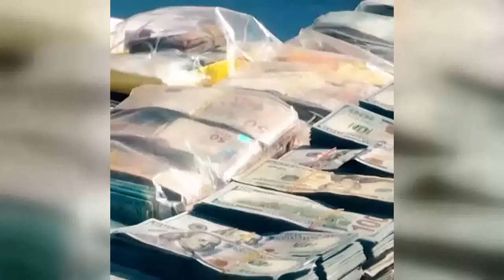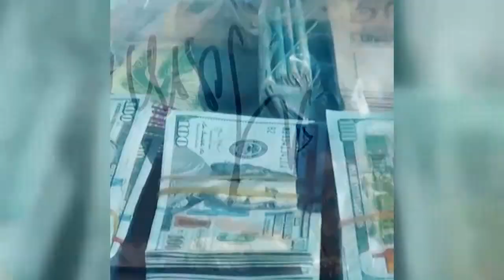CONSEJO DE SEGURIDAD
Autoridades de varias instituciones se reunieron con el Jefe de Estado